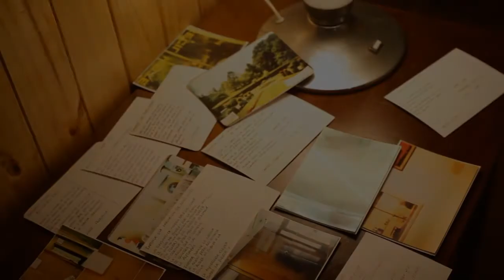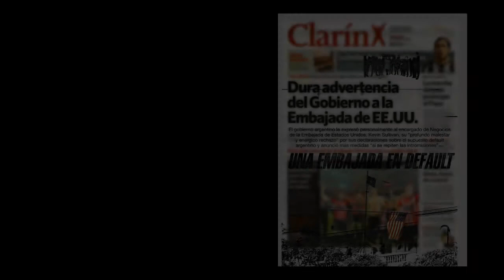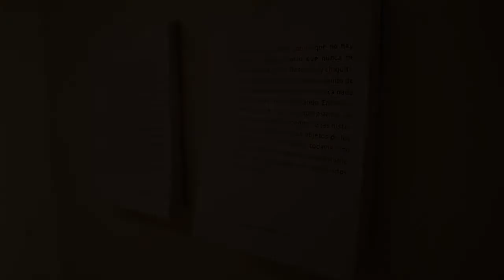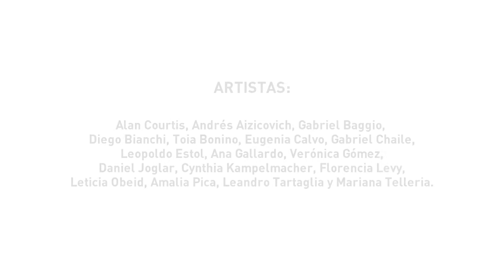2014. Soberanía del uso. Apropiaciones de lo cotidiano en la escena contemporánea.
Apropiaciones de lo cotidiano en la escena contemporánea

Del 14 de agosto al 18 de octubre de 2014